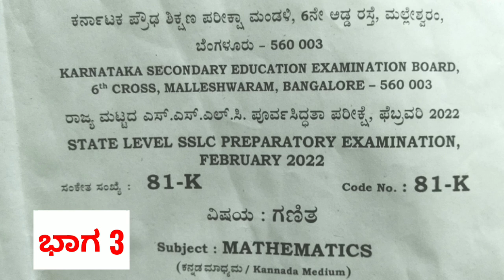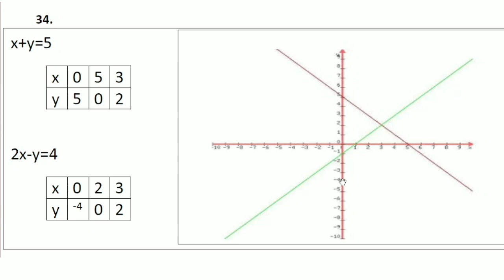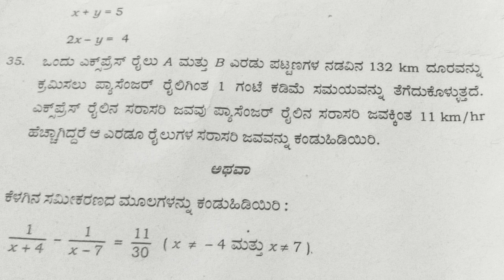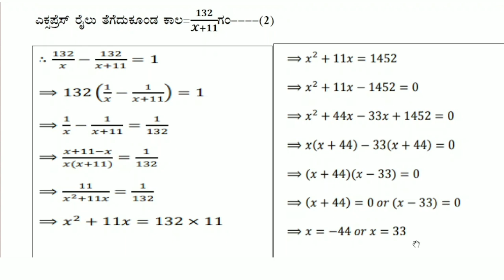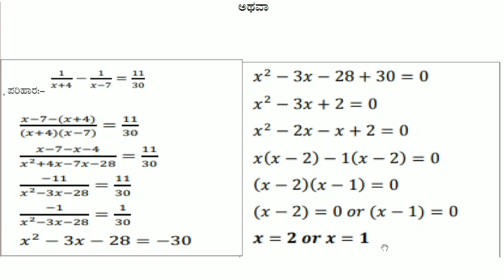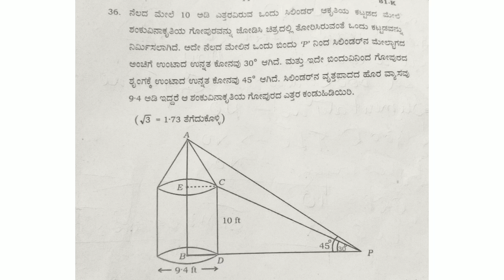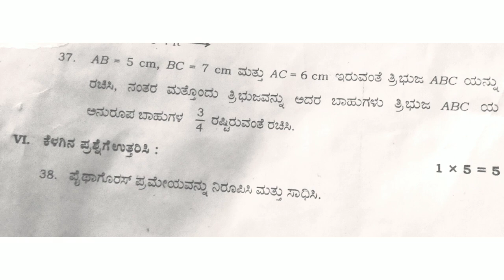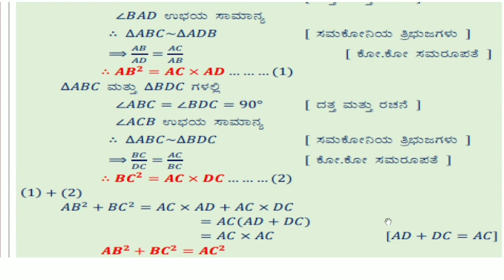SSLC MATHS PREPARATORY QUESTION PAPER 2022 BY KSEEB WITH ANSWERS | PART 3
SSLC MATHS
QUESTION PAPER 2022 WITH ANSWERS👇

3)Part 3 (4 Marks)

SSLC English
Model Question Paper 2022
By KSEEB With Answers👇